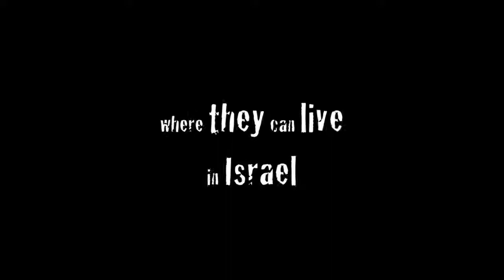Jerusalem United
3000 years ago the Jewish King David established his capital in Jerusalem.

To this day, no other nation can claim a stronger historical or spiritual connection to the city. No other nation has preserved religious freedom for all that live and worship there.

It has never been the capital of any people group besides the Jews. Yet, in 1980, when Jerusalem was declared the capital of the reborn State of Israel, the Embassies of the world relocated to Tel Aviv.

That's when the International Christian Embassy Jerusalem was born: to show Christian support for Israel's sovereign claim to an undivided Jerusalem.

Three decades later, that support is needed more than ever.

Today, the world wants to dictate where Jews can and cannot live in Jerusalem.

Emboldened by the crackdown on 'settlements' the Palestinians are now claiming all of Israel's capital as their own. It's time to take a stand.

For Jewish sovereignty over Jerusalem. And the right to worship God in Zion.

We support Jerusalem United.